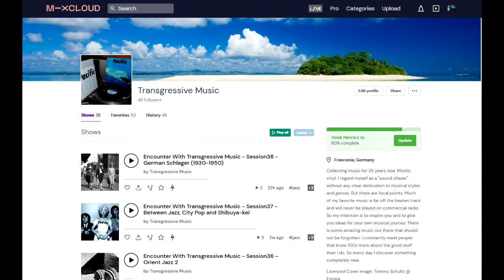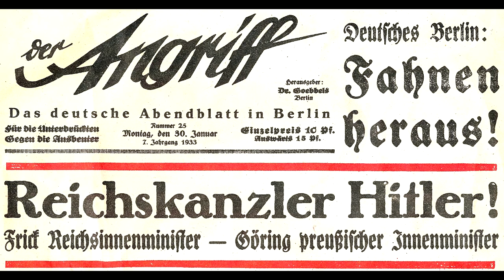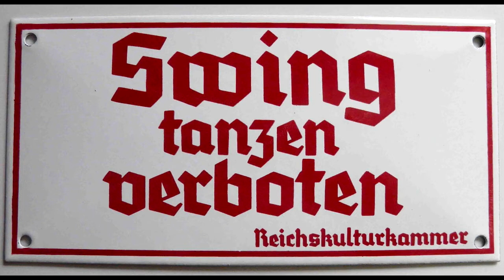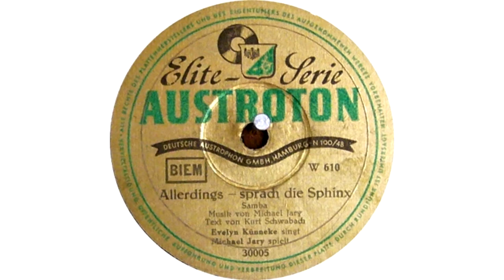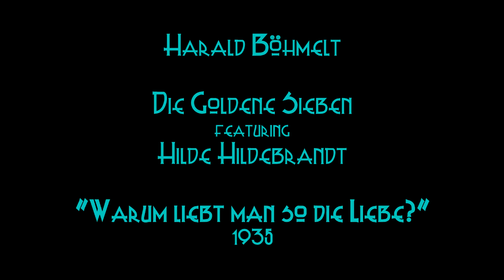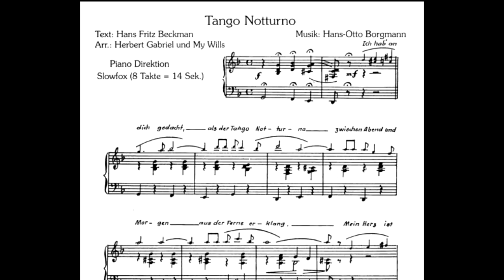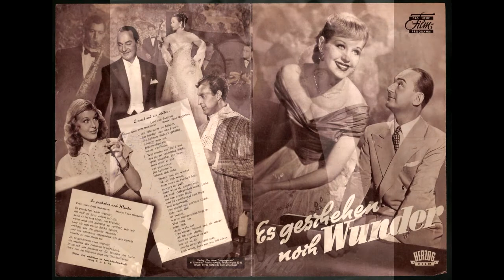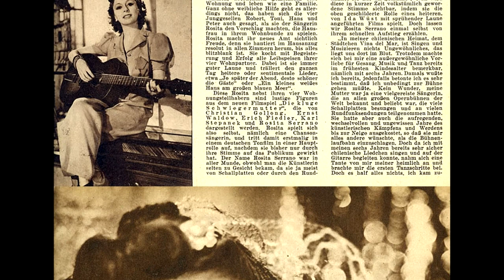Encounter With Transgressive Music - Session38 - German Schlager (1930-1950)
A mix dedicated entirely to the fascinating world of the German Schlager. And for that occasion I even went back to the microphone, not only to create a more radiophonic atmosphere, but also because this will be a more informative experience than my other mixes... It will be a little bit of a musical time-travel...

Detailed PL:

Michael Jary featuring Fita Benkhoff und Rudi Schuricke: "Im Mai" (1937)

Das Schuricke Terzett: "Du gehst durch all meine Träume" (1940)

Michael Jary and the Orchestra of Wolf Gabbe featuring Evelyn Künneke: "Allerdings sprach die Sphinx" (1949)

Gitta Lind mit Südfunk-Orchester von Erwin Lehn und Macky Kasper an der Trompete: "Zauberhafter Frühlingstag" (1945)

Harald Böhmelt & The Piano-Orchester of Herbert Jäger & Willy Stech, featuring the Metropol-Vokalisten: "Ich hab dir zu tief in die Augen gesehen" (1934)

Harald Böhmelt & die Goldene Sieben featuring Hilde Hildebrand: "Warum liebt man so die Liebe?" (1935)

Friedrich Schwarz & Helge Roswaenge mit Orchester: "Zwei rote Lippen" (1930)

Pola Negri & das Orchester Die Goldene Sieben: "Tango Notturno" (1937)

Michael Jary & his Orchestra featuring Willi Forst: "Wir geh'n so leicht am großen Glück vorbei" (1941)

Michael Jary & his Orchestra featuring Rosita Serrano: "Roter Mohn" (1938)